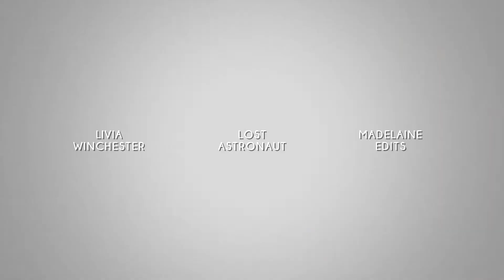Queer Alliance | Meet the Members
Sub for our future amazing LGBTQ+ collabs